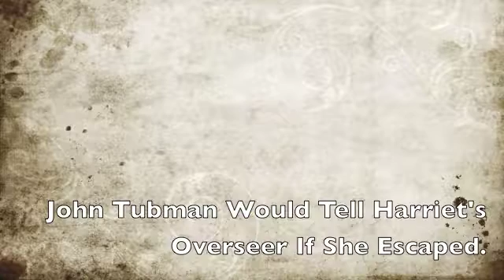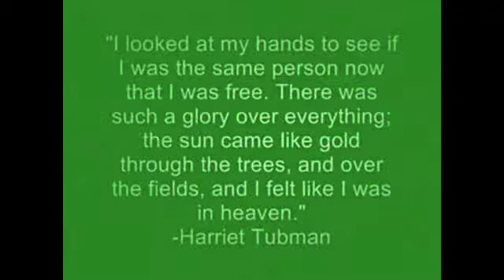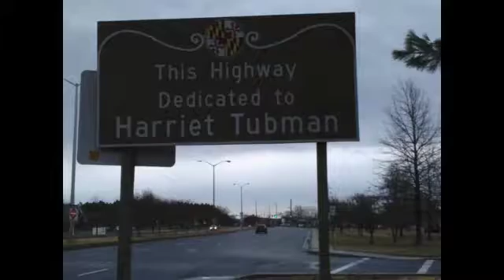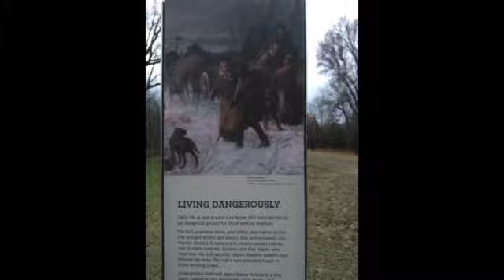Harriet Tubman Documentary 12FEB17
This is my final HND project! Aly Royster, Francis C Hammond Middle Shcool